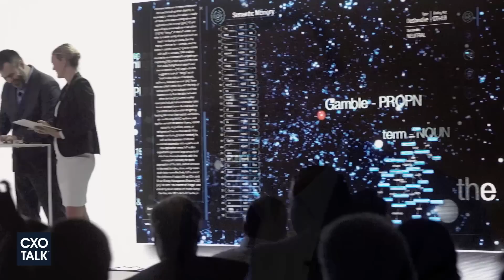UBS Bank: IPsoft Amelia AI and Customer Service Automation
What is Amelia artificial intelligence? How can the AI platform help improve banking and financial services while keeping operating costs low?

Tom DeCarlo, UBS head of client services in the Americas, tells industry analyst Michael Krigsman at CXOTalk during the IPsoft Digital Workforce Summit in New York about the company's efforts to improve efficiency and increase the quality of customer experiences through technology. UBS is continuously training its workforce with focuses on policy process and procedure, but is also using IPsoft's Amelia AI platform to help ensure a return on investment.

At UBS, Amelia works within a contact center to help CSAs and sales assistants work more quickly to assist financial advisers and account holders. Amelia can simulate interaction with a customer service representative and help clients with different interactions, ranging from simple account updates and password changes to more complex assessments of risk profiles for new loan applicants or advising employees on HR policies.

Early feedback is overwhelmingly positive. "When I think about AI, I think about the closest thing to a human being that I can have interacting with my clients at the highest level of quality," DeCarlo says.

From the transcript:

Michael Krigsman: So Tom, how do you manage to improve the client experience and at the same time, reduce your cost?

Tom DeCarlo: So, it's a couple things, right? You have the people, right? The workforce, in itself, is the primary driver of that. Continuously training, and having a quality team that can focus in on specific types of training is a huge effort in itself. We've self-funded a team to do that this year.

Secondly, is policy process and procedure. So, we want to be as efficient as possible with our processes so that we have very little exceptions there.

And thirdly, is technology. So once you have well-trained people and clean procedures, and policies, then you can begin to layer technology on top of it, and show a good investment and ROI.

Michael Krigsman: And that’s the nature of your current project with IPsoft and Amelia.

Tom DeCarlo: That's correct. Yeah. So we actually have completed Phase I of a Proof of Concept pile with a pretty complex business case on the retirement – deceased distribution side of the business where we have Amelia interacting with our CSAs, our sales assistants, in determining what documentation is necessary in order to have a distribution lead the retirement account once the client account holder had been deceased. So, there are many different situations, many different dependencies, and documents that need to be signed in order to do so.

We taught Amelia, we trained her with a training documentation, workflows, policy and processes, approvals as well, on the best way to do so. And, she’s interacting directly in this controlled environment with our CSAs at a high quality.

Michael Krigsman: And, you deliberately chose a process that’s a particularly complex one.

Tom DeCarlo: Yes. So, I wanted to prove not only that Amelia could work within a contact center, but I wanted to prove that this artificial intelligence in itself could be a tool that we could use across the firm for many different functional interactions. We could have chosen password reset, right? And just about any type of bot can change a password; identify, authenticate, change the password, re-enter that password, and it's done. But, when you have an inquiry type that is robust, that can go many different directions and requires some thought process, this artificial intelligence does the right job.